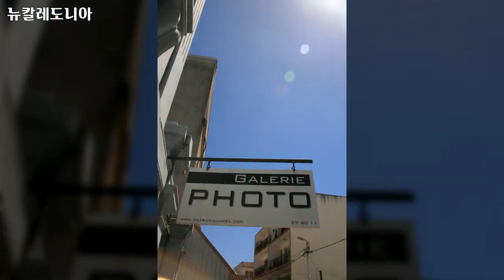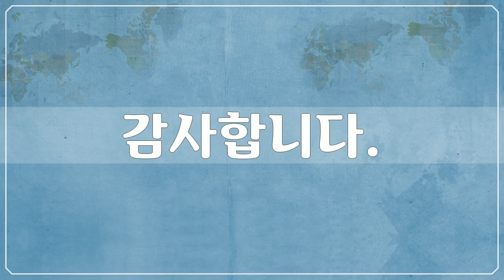뉴칼레도니아 10, New Caledonia - 104개 뉴칼레도니아 사진들 by 신미식, 공유마당, CC BY